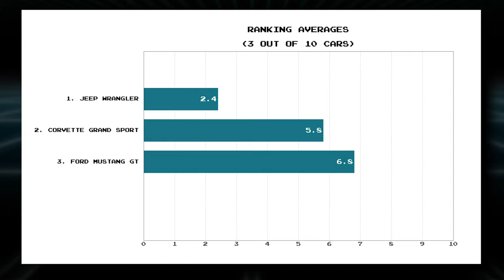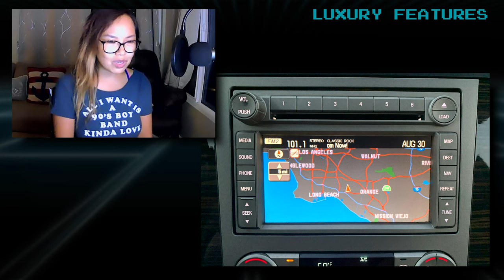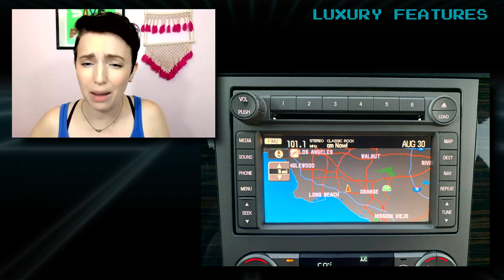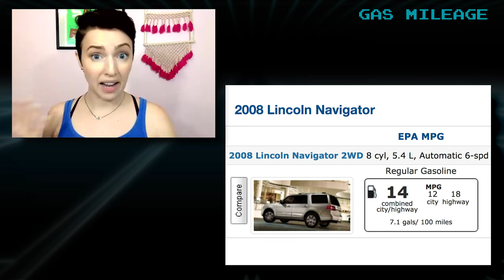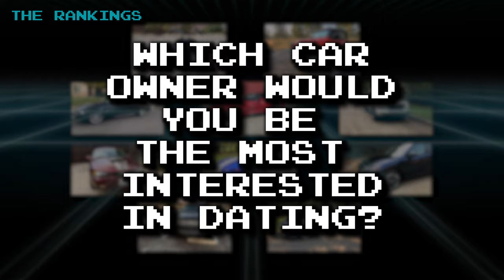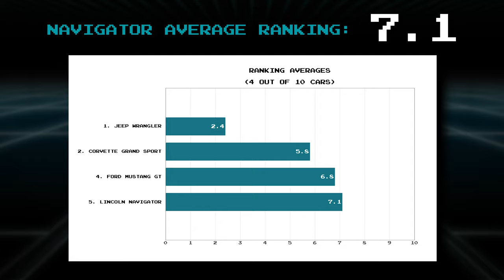Do Women Like LINCOLN NAVIGATORS? ("Women React To Cars" Ep. 4)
Do women like big SUVs like the Lincoln Navigator?

We're going to find out in this social experiment that features 10 single women, 10 single men, and their 10 different cars.
The non-enthusiast women rate each car based on how attractive it would be in a potential date. Which car will they rank the highest, and lowest?

THIS VIDEO ANSWERS QUESTIONS LIKE:
Do women care about fuel economy?
Do girls feel safer in bigger vehicles?
What do women think of Lincolns?
Cadillac Escalade vs Lincoln Navigator...Which luxury SUV do women prefer?
Do girls like Navigators?
(And at the end of the entire series...)
What kind of car can a man drive that women would be most attracted to?

CAR FEATURED:
2008 Lincoln Navigator (Luxury version of the Ford Expedition)

SPECIAL THANKS
To our Navigator owner Ben, to our 10 women panelists,
and to Athena Stamos for co-producing.

Retro Cars Forever / Brad Hansen on Instagram-

For more car videos each month!